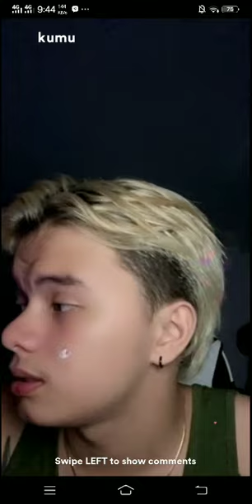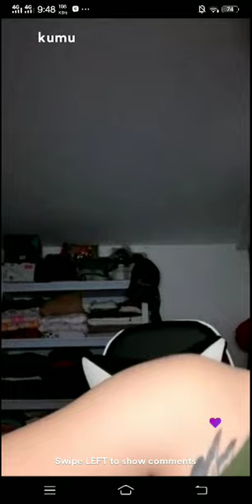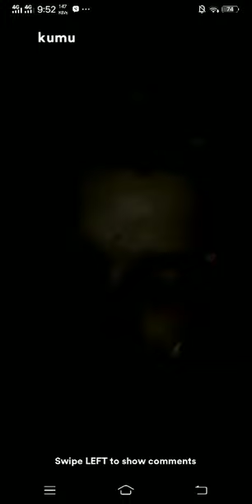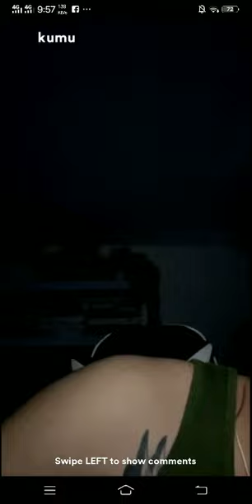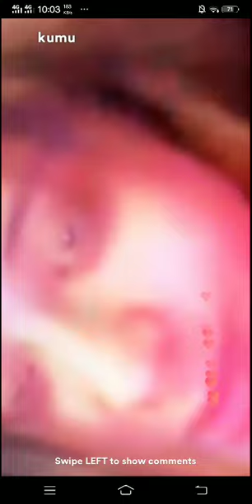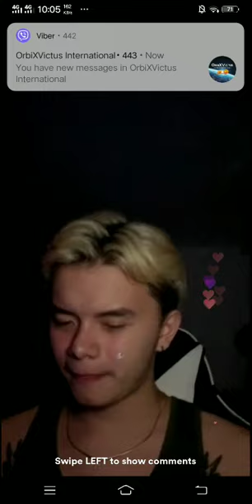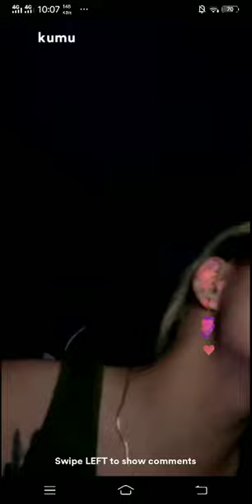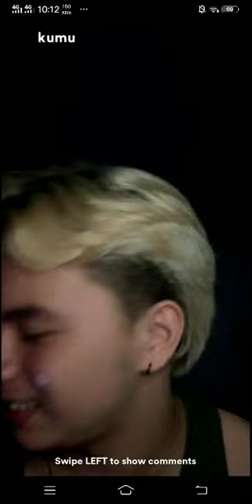GABBLUKE: LUKE ALFORD - KUMU LIVE WITH GABB SKRIBIKIN 01/06/23